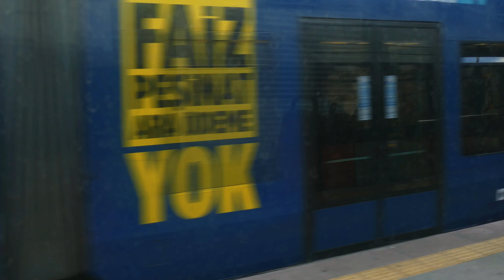【トルコ大紀行】市電でグランドバザールへ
/ 鉄子: A tram / مذهلة السفر تركيا / トルコ Istanbul Beykoz-Yeniköy イスタンブールのボスポラス海峡を渡り、市電に乗り、トプカプ博物馆を見物し、トルコ料理 を食べて、バザールで買い物 / Istanbul, Topkapi museum, Bazaar / 土耳其之旅，伊斯坦布尔 / Thổ Nhĩ Kỳ, Bảo tàng Topkapi / 大紀行